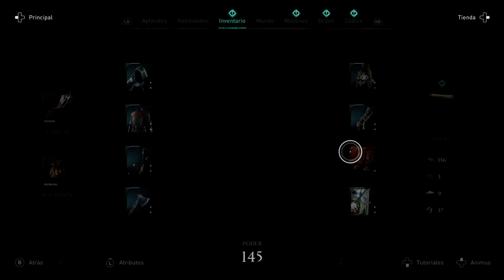Assassin's Creed: Valhalla GAMEPLAY ESPAÑOL / 3 RATITOS LEVES!